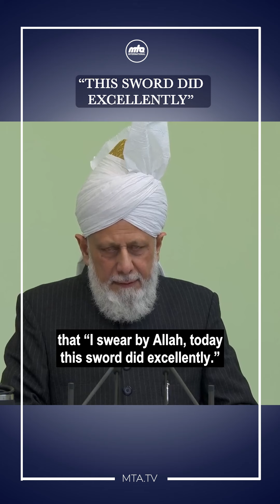"I swear by Allah, today this sword did excellently.”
There is mention in the books of history of the companions whose swords did justice during the Battle of Uhud. When the Holy Prophet (sa) entered his own house, he handed his sword to his daughter Hazrat Fatimah (ra) and said, “[Arabic] O my beloved daughter, wash the blood from this sword. By Allah, today, this sword has indeed done justice.”

Then Hazrat Ali (ra) also said while handing his sword to Hazrat Fatimah (ra), “Also wash the blood from this sword.” At this time, the very same words were on his tongue that the Holy Prophet (sa) had said, that “I swear by Allah, today this sword did excellently.” Upon hearing this, the Holy Prophet (sa) said, “[Arabic] If today you displayed excellence during the battle, then alongside you, Sahl bin Hunaif (ra) and Abu Dajanah (ra) displayed excellent bravery.”